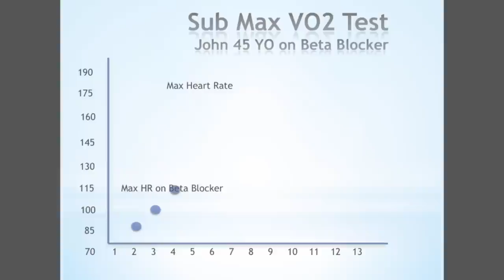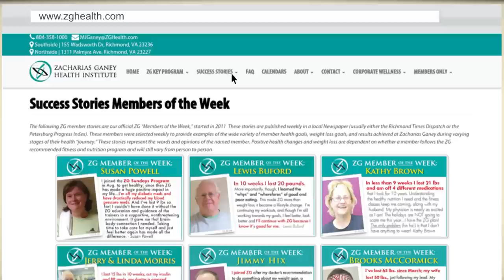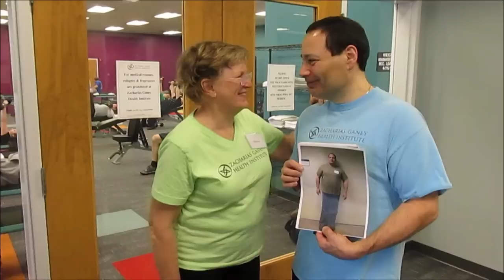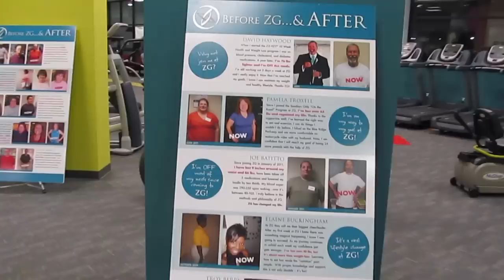Zacharias Ganey Health Institute (ZG) - Virtual Tour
A leader in wellness, weight loss, and preventive health care. Located in Richmond, VA, Zacharias Ganey (ZG) specializes in weight management and helping individuals achieve optimum health through education, knowledge, activity and support.

ZG specializes in weight management and helping individuals achieve optimum health through education, knowledge, physical activity and support.

The ZG KEY (Knowledge, Energy and You) has helped over 10,000 program members, over the past seven years, boost metabolism, lose weight, reduce medications, improve energy, and take ownership of their health. Our purpose is to help each and every program member achieve personal individual success by giving them the necessary tools and support and helping them removing every obstacle blocking their path along their journey to good health.

ZGHI members come from over a hundred mile radius come to ZGHI to take the ZG Key Course and develop the ability to win in areas of their life and health that they never thought possible. Most continue on as members in the ZG "Continuation" month to month program to internalize healthy habits so they become a natural part of their life.

In addition, individuals with health needs ranging from pain reduction, orthopedic disorders, arthritis, and fibromyalgia travel from all over the city and surrounding area daily to enjoy and benefit from the large and beneficial warm therapeutic pool.

ZGHI also serves as a beautiful health and wellness center in the heart of Ginter Park in Richmond, Virginia. It is proud to serve the fitness, exercise, and social needs of the surrounding community.